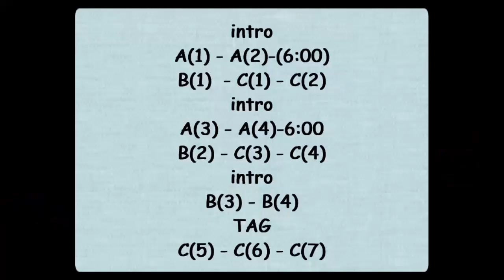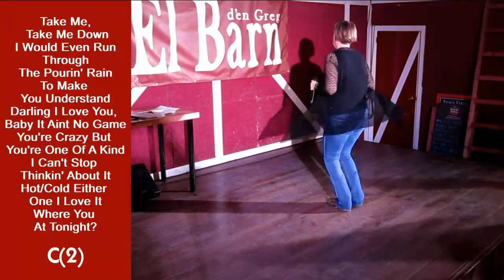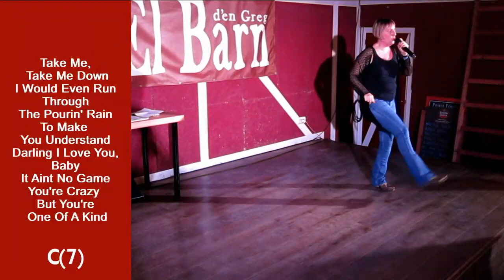Williwaw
Neus Lloveras
El Barn d'en Greg - Rubí - Catalonia - EU
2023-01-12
One of a Kind - Nasco Brothers
single (2015)
intro=16c, Part A=24c, Part B=32c, Part C=32c, TAG =32c.
sequence:
intro
A(1)
A(2)
B(1)
C(1)
C(2)
intro
A(3)
A(4)
B(2)
C(3)
C(4)
intro
B(3)
B(4)
Choreographed by Fabian Mueller & Pol F.Ryan.